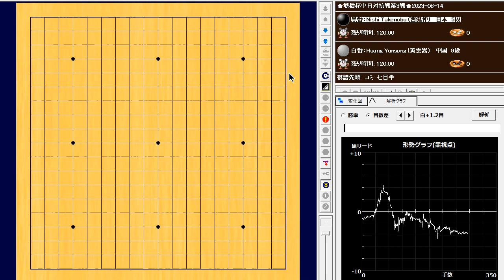🌸Nishi Takenobu (西健伸) vs Huang Yunsong (黄雲嵩)🌸塘橋杯中日対抗戦第3戦🌸2023-08-14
286手　白番(黄雲嵩)の2目半勝ちW+2.5